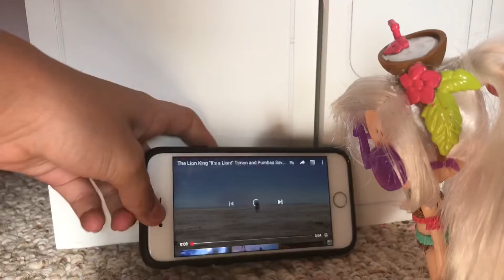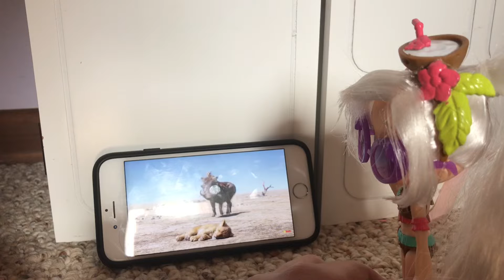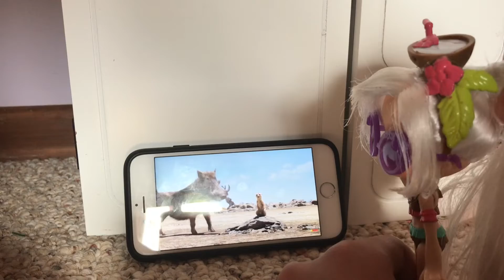KokoNut Reacts To The New Lion king 2019 it’s a Lion! Clip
[WARNING] this Video is a Spoiler alert Incase if Anyone is Going To See this movie this Friday.